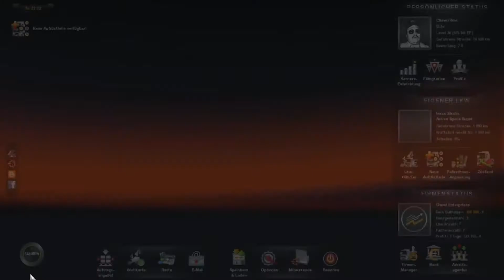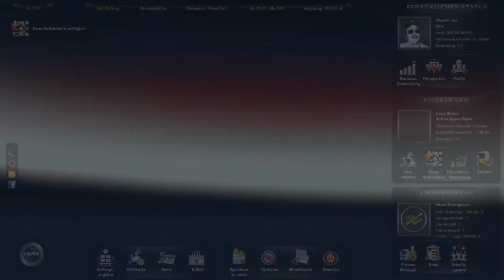Let's Play: Euro Truck Simulator 2 #359 Jetzt in voll großer Bestimmung!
Wir spielen Euro Truck Simulator 2.